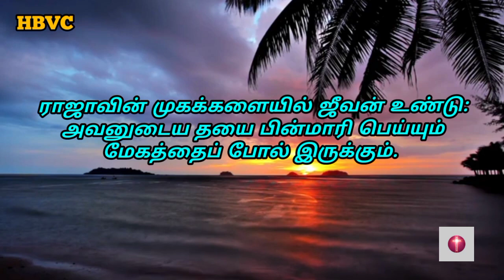Holy Bible Verse Channel ||இன்றைய வசனம் ||Today Bible Verse||29/05/2023✝️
*14 என் நாமம் தரிக்கப்பட்ட என் ஜனங்கள் தங்களைத் தாழ்த்தி, ஜெபம்பண்ணி, என் முகத்தைத் தேடி, தங்கள் பொல்லாத வழிகளைவிட்டுத் திரும்பினால், அப்பொழுது பரலோகத்திலிருக்கிற நான் கேட்டு, அவர்கள் பாவத்தை மன்னித்து, அவர்கள் தேசத்துக்கு ஷேமத்தைக்கொடுப்பேன்.*
2 நாளாகமம் 7:14

Musician: @iksonmusic